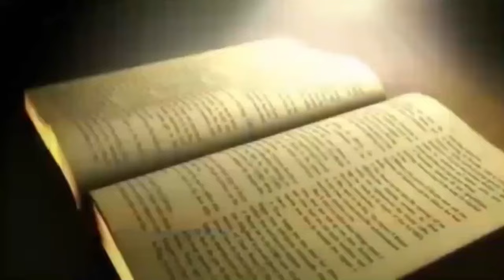Daily Bread | रोज की रोटी | Word of God | Matridham Ashram, Fr. Anil Dev. IMS 15-01-2024